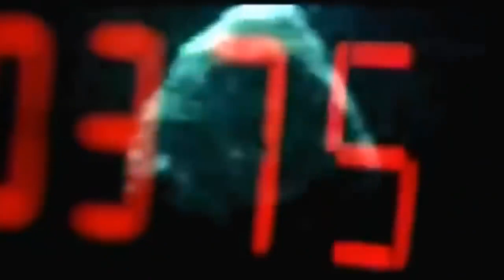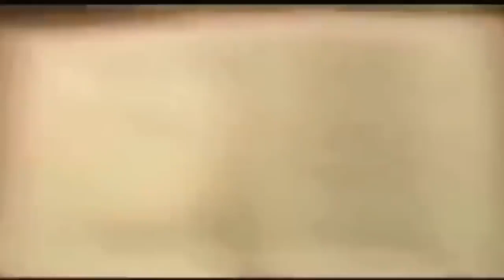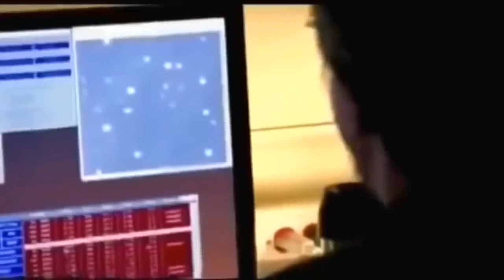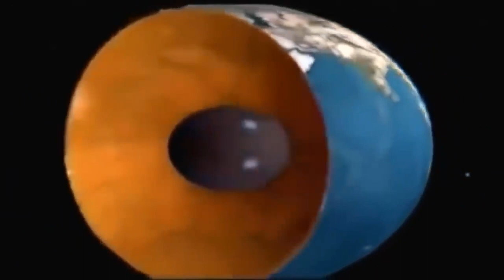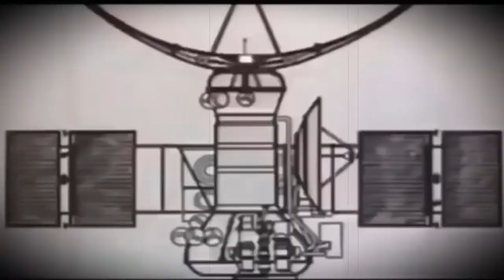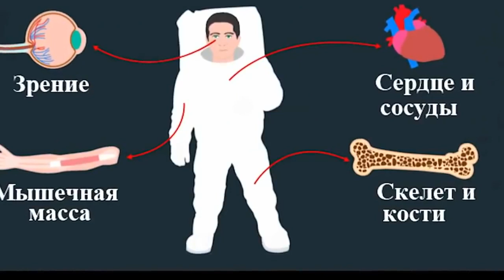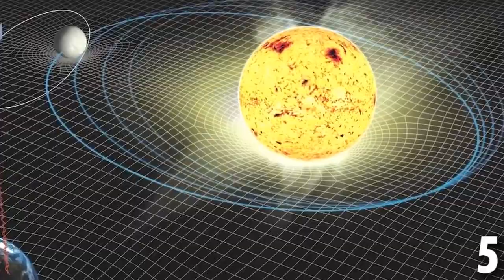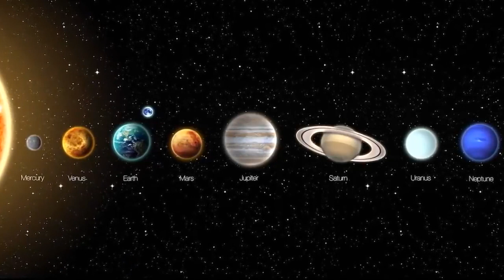ЧУЖИЕ СРЕДИ НАС!!! СЛАБОНЕРВНЫМ НЕ СМОТРЕТЬ!!! 19.05.2021 ДОКУМЕНТАЛЬНЫЙ ФИЛЬМ HD